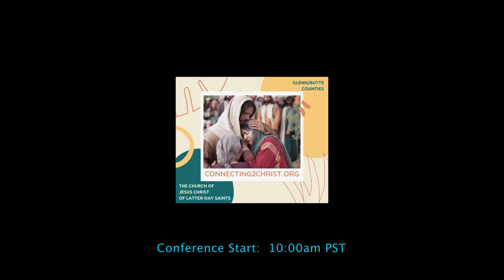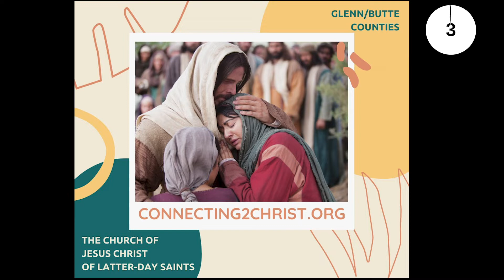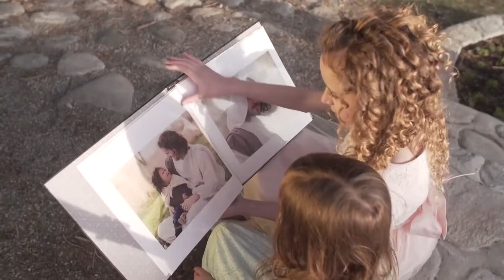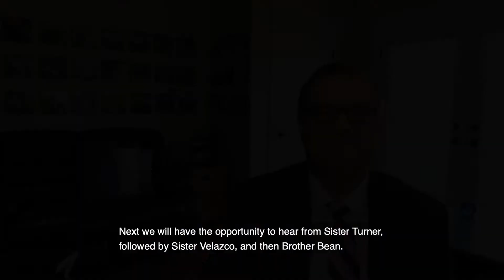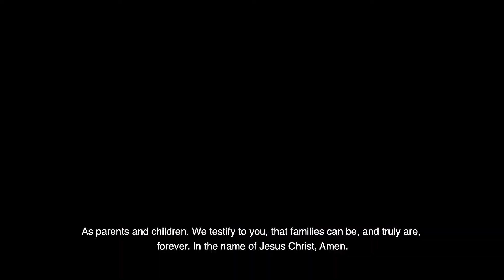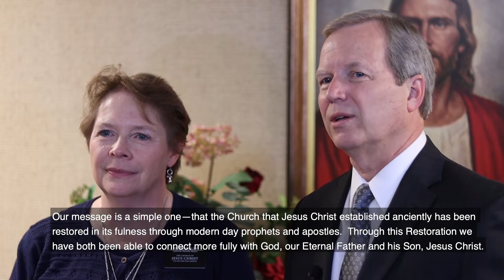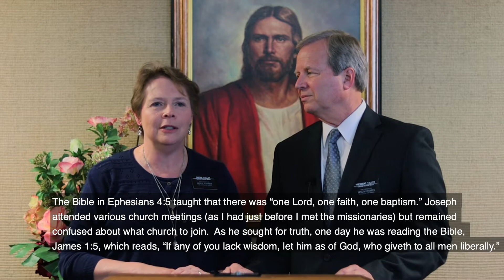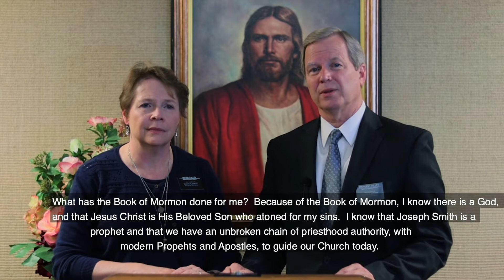Chico Stake Conference Nov. 8, 2020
Learn how you can connect with God and your family in today's world by viewing the Sunday November 8, 2020 Chico Stake Conference at 9:45 AM (PST).

Facebook: Follow Christ in NorCal